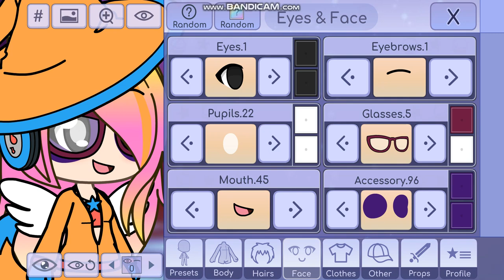How to make me & YPLE384 Updated Look & AOR Girl on Gacha